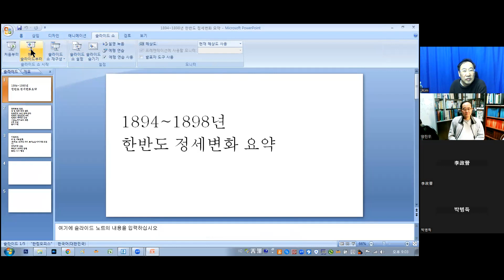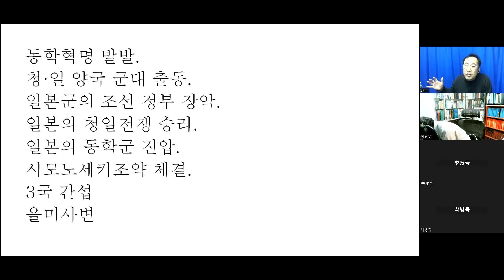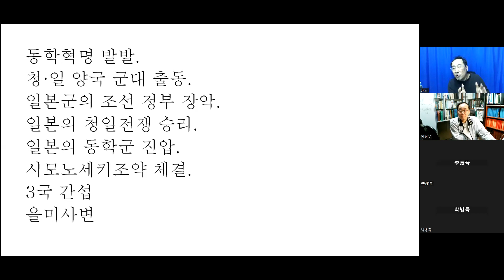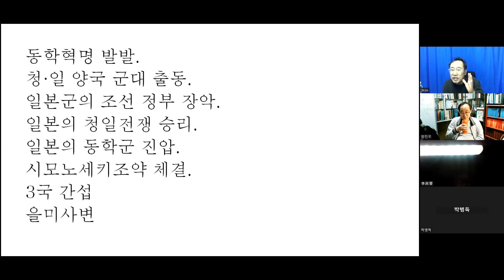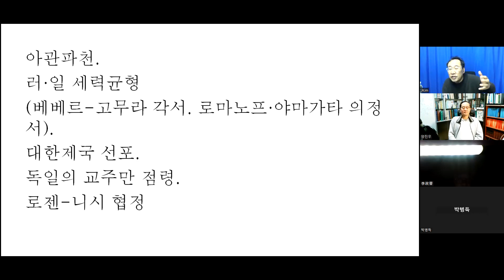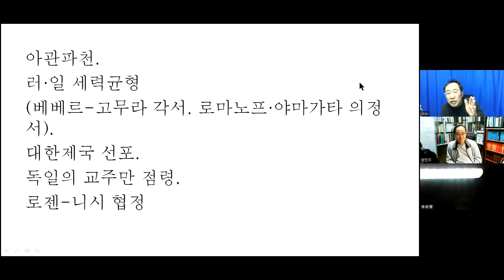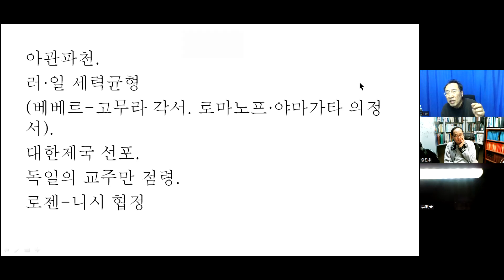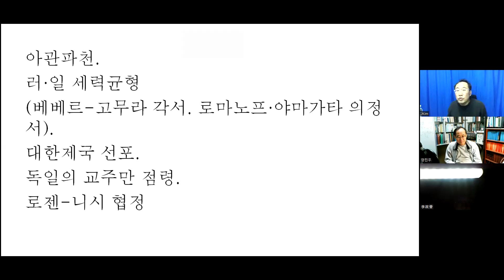일제침략사1 강사: 김종성 역사학자 / C헤럴드아카데미 / C헤럴드TV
[전도]

시청 후

2. 출석 체크는 댓글로 확인합니다.

3. 카카오톡 그룹 오픈채팅방 = C헤럴드TV(양진우) 정보 공유방 에서 교제

4. 양진우 목사 사역 홈페이지

6. SNS로 소통
  밴드: 초이화평교회, 교계기자 일정 정보공유방
  트위터: @jwyang38
  카카오톡: 아이디=양진우, 양진우 목사

새벽기도회: 매일 오전 6시
수요기도회: 매주 수요일 오후 7시 30분
주일대예배: 매주일 오전 11시
주일 찬양예배: 매주일 오후 2시

2) 유튜브 C헤럴드TV 실시간 스트리밍 생중계:
  1년 365일 매일 오전 6시에, 매주일 오전 6시·11시·오후 1시 40분에, 매주 수요일 오후 7시 30분에 실시간 생중계합니다.

3) 페이스북 '초이화평' 아이디로 라이브방송 후 페이스북 그룹방 '초이화평교회'으로 공유하기해 드림. 단, 수요기도회는 페이스북 그룹방 '작은목자제자훈련반TV'로 공유해 드립니다.